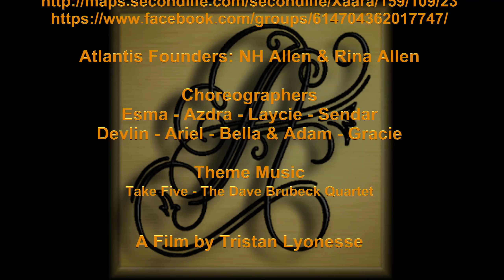Azdra Fall Nikolaidis Celine Dion Power of Love The Atlantis Variety Hour 18 April 2019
Celine Dion - Power of Love
Choreographer: Azdra Fall Nikolaidis
Dancers: Azdra, Gerritt, Shaane, Sage, Nik, Ele, Adam, Bella, NH, Rina, Gracie and Tristan